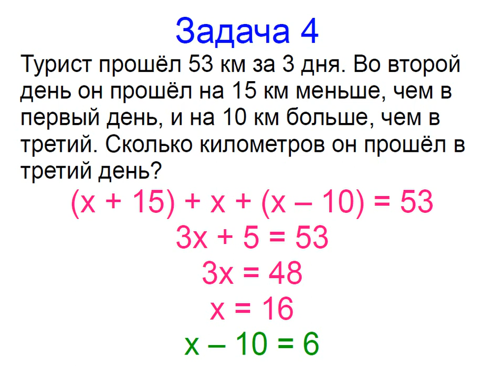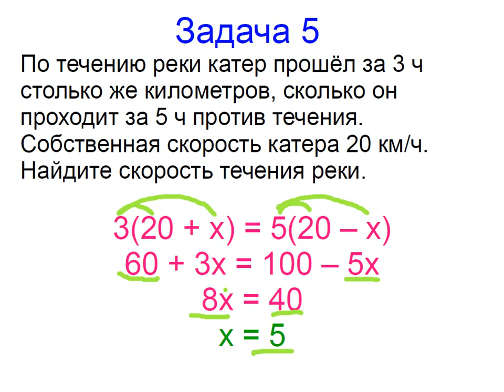Меташкола. Алгебра 7 класс 7 серия. Задачи к серии.